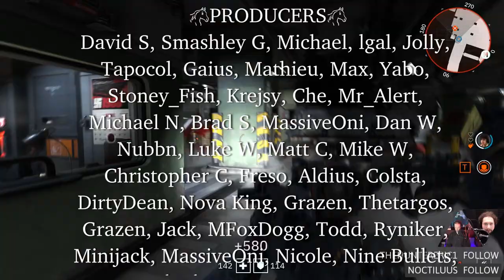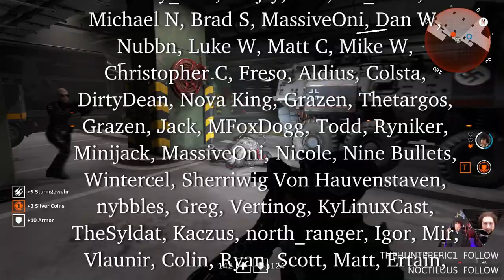Wolfenstein: Youngblood co-op on Linux Ep.06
RIP library robot.